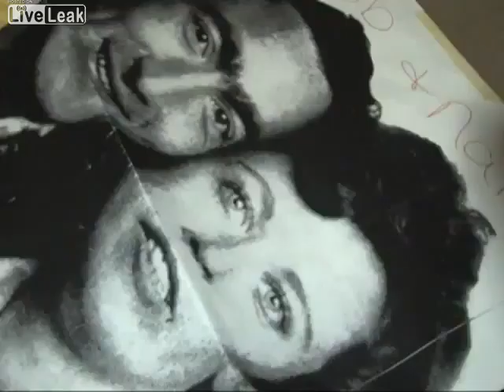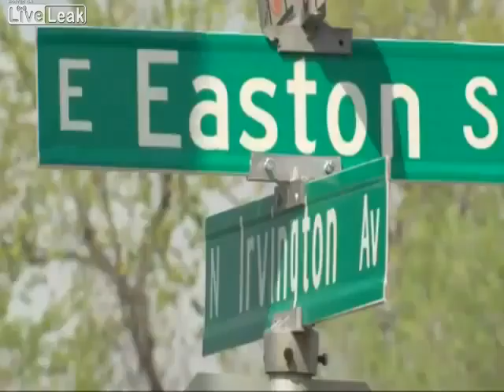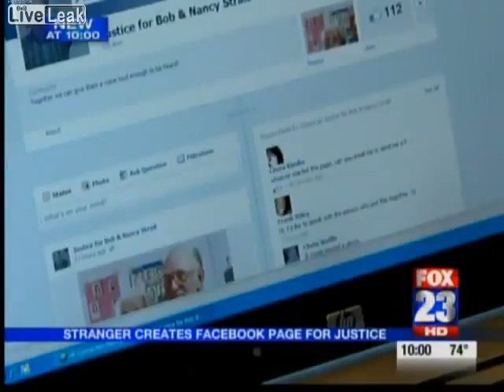MSM Censored Home Rape & Murder of Elderly White Couple- Bob & Nancy Strait